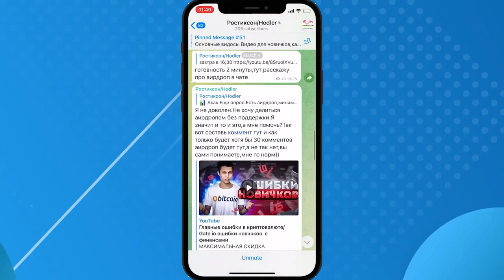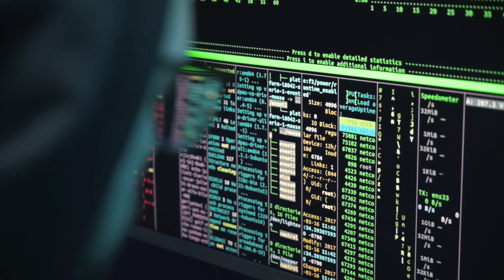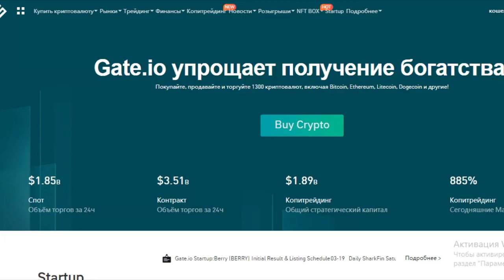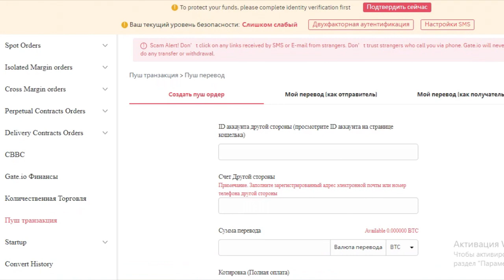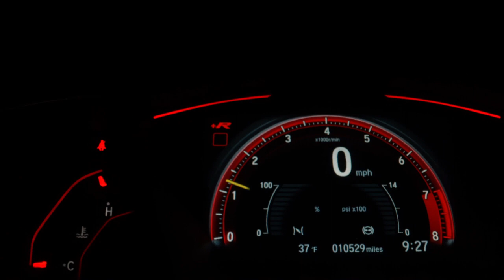❓Пуш транзакции на бирже Gate io/Что такое пуш транзакции? Push Transaction Gate io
Всем Привет!Я покупаю криптовалюту)
СОВЕТЫ начинающим:
1)Начните со спотового рынка,а только потом переходите на фьючерсы и что-либо подобное(лучше через месяц).
2) Покупайте только на ту сумму,которую вы можете потерять,и будьте готовы ждать.
3)Изучайте графики,смотрите на недельный,месячый график,и вы примерно поймёте на каком этапе находится сейчас монета,и если она на максимуме,стоит ли ее покупать?
4)Стоит ли покупать новые монеты?Да!Но нет!Более 90% может потерять свою стоимость в разы,поэтому лучше начните с топ 10 криптовалют,топ 50 максимум!
6)На рынке,как и в жизни,что-то модно,а что вышло из моды,а что-то выйдет из моды,а что-то будет вечно...Будьте аккуратны)
7)Если вы потеряли деньги,не пытайтесь через секунду  восстановить и приумножить,лучше сделайте паузу.
8)Будьте аккуратны с новостями,у каждой новости есть свой автор и свой выгодоприобретатель..
9)Не верьте в вечный рост
10)Помните зачем вы пришли,за прибылью!